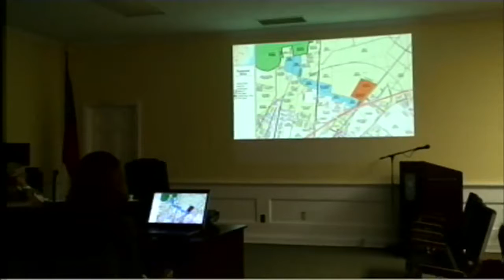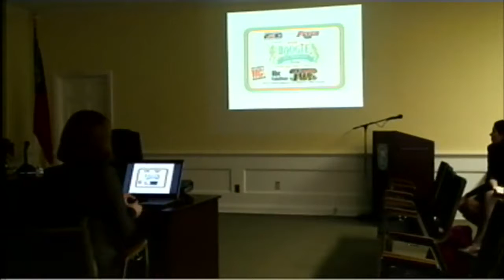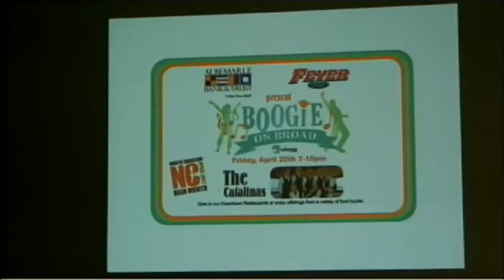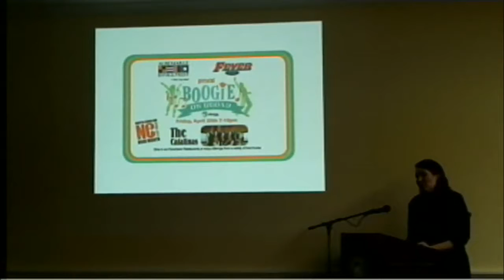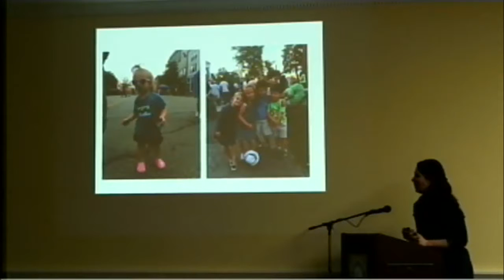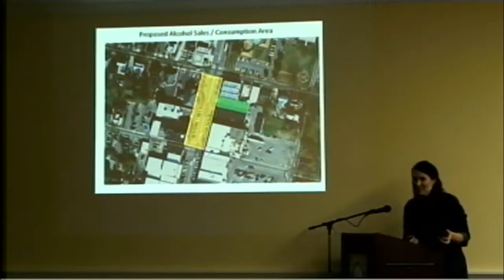Town of Edenton February 26, 2018 Council Meeting